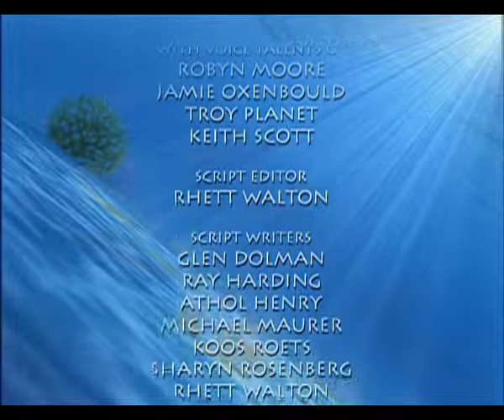Flipper y Lopaka - episodio 42 - episodio completo en español latino